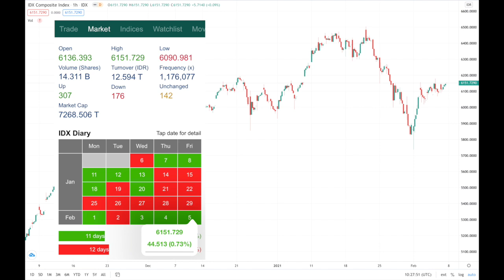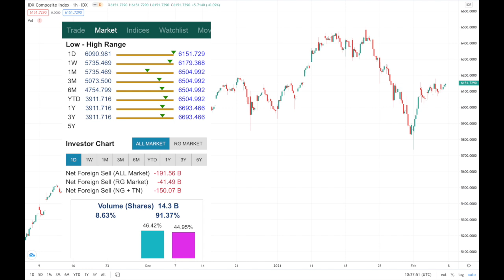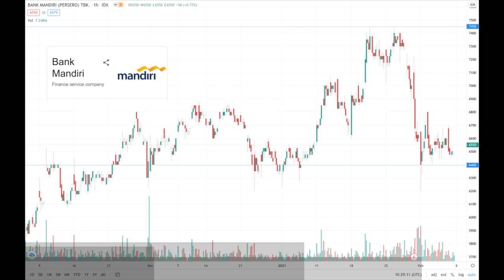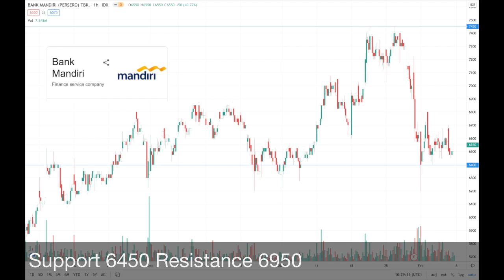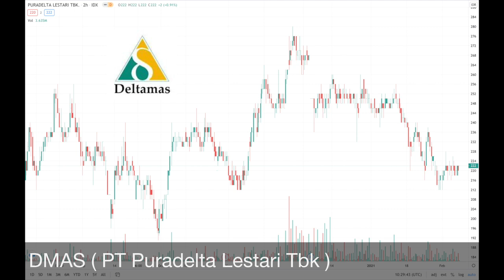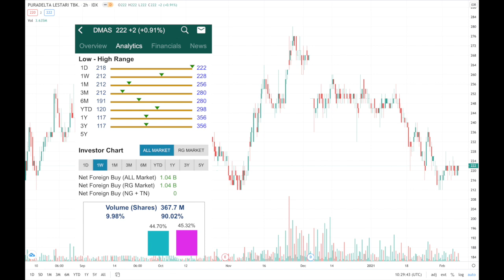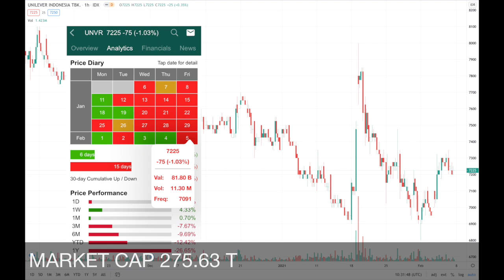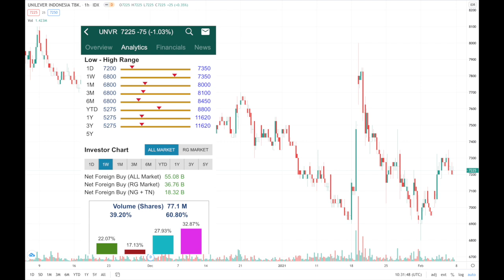REKOMENDASI SAHAM HARIAN 8 FEBRUARI 2021 PROFIT MAKSIMAL - SINYAL SAHAM - TIPS TRIK INVESTASI SAHAM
REKOMENDASI SAHAM HARIAN 8 FEBRUARI 2021 UNTUK PROFIT MAKSIMAL - SINYAL SAHAM - TIPS TRIK INVESTASI SAHAM

Rekomendasi ini hanyalah sebagai bahan analisa untuk mempelajari saham.
Kami tidak bertanggung jawab atas segala keuntungan maupun kerugian yang terjadi akibat anda mengikuti rekomendasi kami.
Apabila anda tetap ingin membeli saham berdasarkan rekomendasi kami maka anda wajib memiliki Trading Plan dan Manajemen Keuangan yang baik. Tanpa disiplin ketat terhadap Trading Plan dan Money Management anda tidak akan bisa sukses di pasar modal.